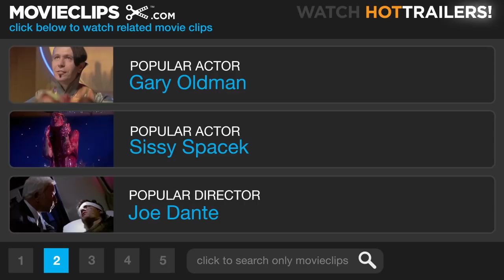Ginger Snaps: Unleashed (10/11) Movie CLIP - Wolf vs. Wolf (2004) HD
CLIP DESCRIPTION:
Rapidly transforming herself, Brigitte (Emily Perkins) must destroy the werewolf before it's too late.

FILM DESCRIPTION:
The feminist horror film genre might not have very many prominent entries, but the critically acclaimed 2000 film Ginger Snaps was just that. A darkly humorous chiller that drew parallels between menstruation and a werewolf curse, the John Fawcett picture garnered several Canadian Genie Award nominations and a loyal cult following. Four years later, Brett Sullivan, the film's editor, made his feature directorial debut with this sequel, Ginger Snaps 2: Unleashed. Katharine Isabelle and Emily Perkins reprise their roles from the first film as sisters Ginger and Brigitte, respectively. This time around, Brigitte is found by the police after being attacked and taken to rehab when it's assumed that the wolfbane serum that keeps her from turning into a monster is a narcotic. Once inside the facility and denied the substance, Brigitte must strike deals with one of the orderlies to obtain it; meanwhile, she is pursued by another werewolf, and escapes with Ghost, another female patient, to that girl's vacant old house, which sets the stage for a brutal showdown -- made even nastier when the orderly, a hospital doctor, and the elderly Barbara show up and decide to intervene. Also starring Tatiana Maslany, Ginger Snaps 2: Unleashed was followed only a few months later by Ginger Snaps Back.

CREDITS:
Cast: Jake Mackinnon, Katharine Isabelle, Janet Kidder, Emily Perkins
Director: Brett Sullivan
Producers: Peter Block, Jason Constantine, Paula Devonshire, John Fawcett, Grant Harvey, Steven Hoban, Jason Lee, Noah Segal, Mark Smith
Screenwriters: Karen Walton, Megan Martin